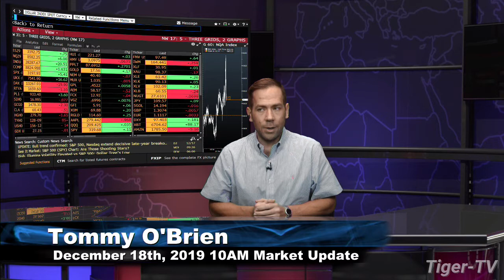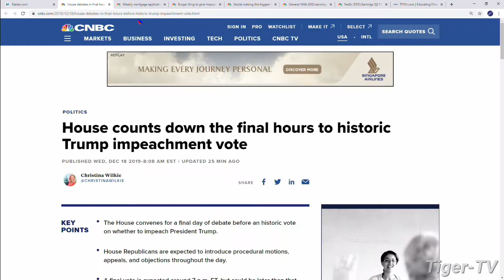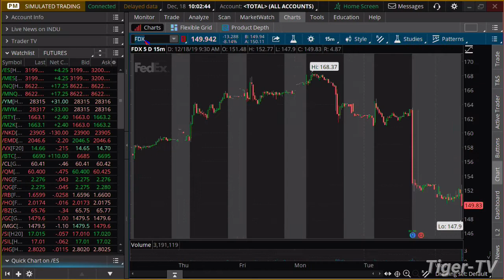December 18th, 10AM Market Update on TFNN - 2019